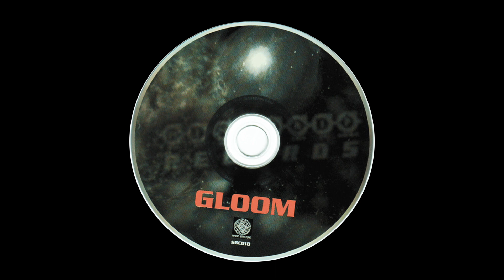Grand Ménage – Kafféo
Mindtrip Records / ??? / ???